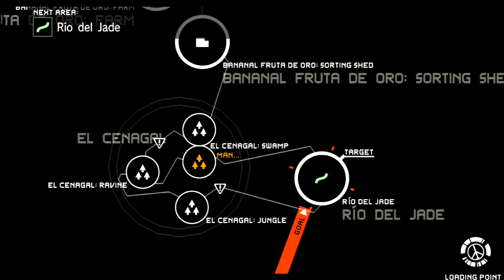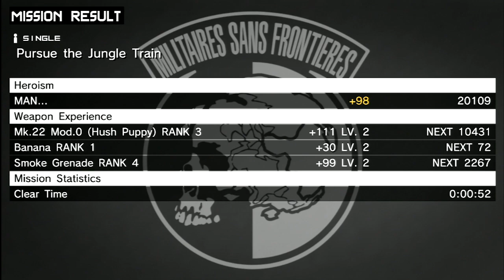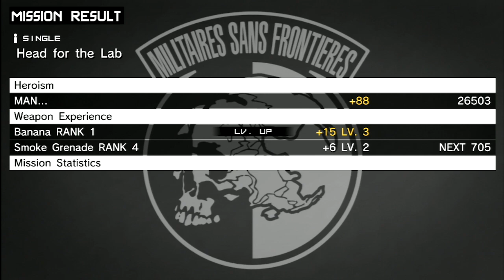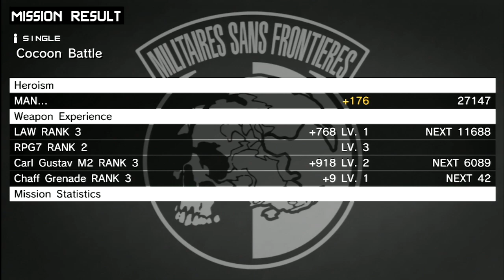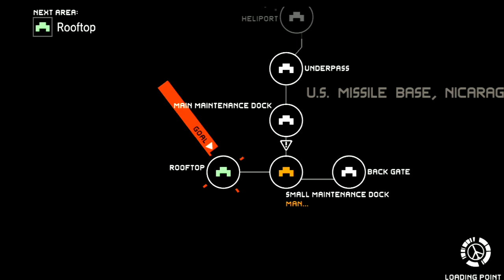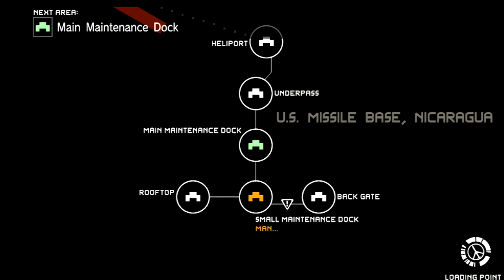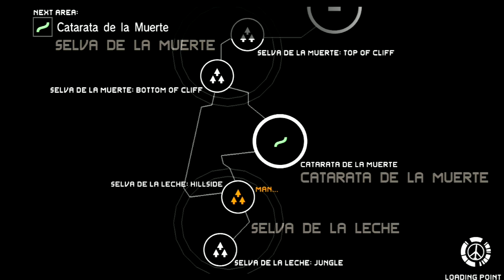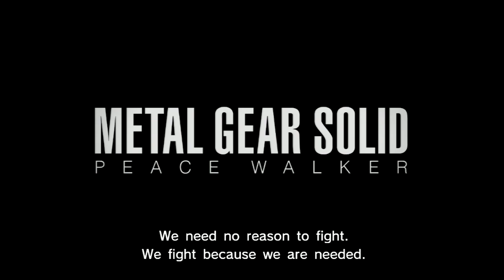Metal Gear Solid: Peace Walker No Damage All Main Ops (Commentary)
Here are all the main ops timecoded

00:00- Investigate the Supply Facility

05:25- Contact the Sandista Comandante

09:26- Pursue Amanda

13:42- Armored Vehicle Battle: Lav Type-G

18:06- Rescue Chico

21:56- Pursue the Jungle Train

27:28- Tank Battle: T-72U

31:25- Destroy the Barricade

34:55- Infiltrate the Crater Base

39:16- Pupa Battle

42:48- Travel to the Cloud Forest

44:18- Attack Chopper Battle: MI-24A

50:45- Head for the Lab

54:17- Locate the ID Card

01:02:53- Chrysalis Battle

01:07:36- Travel to the Mine Base

01:09:31- Eliminate the Guards

01:17:14- Cocoon Battle

01:22:54- Infiltrate the Underground Base

01:28:00- Torture Chamber Escape

01:31:52- Head for Peace Walker’s Hangar

01:35:22- Peace Walker Battle

01:40:25- Infiltrate the US Missile Base

01:45:53- Head to the Control Tower

02:02:19- Peace Walker Battle 2

02:13:55- Peace Walker Battle 3

02:16:41- Zadornov Search

02:20:00- Zadornov Search 2

02:21:15- Zadornov Search 3

02:27:48- Zadornov Search 4

02:31:41- Zadornov Search 5

02:36:37- Zadornov Search 6

02:38:42- Zeke Battle